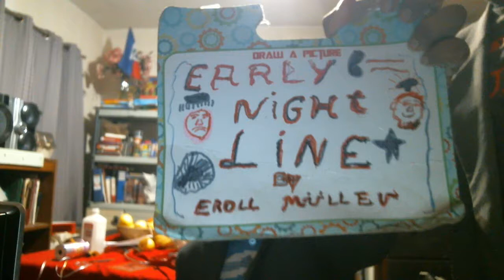Early Nightline episode 2183: People Love To Give Others Fruitcake!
My show tonight will wake you up because people love to give others fruitcake. The Not Ready For The Tonight Show Crew & I will teach you a thing or two about that interesting fact if you stay away from your beds for a little bit.